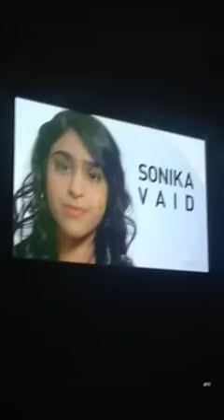Sonika Vaid performs Bring Me To Life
Sonika Vaid singing Evanescence!!